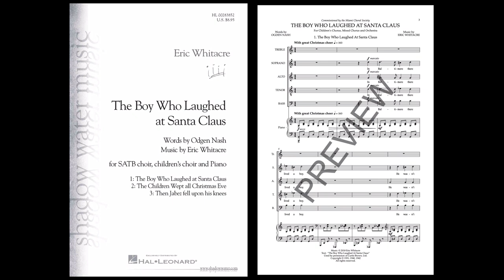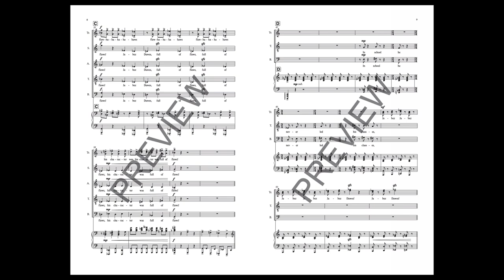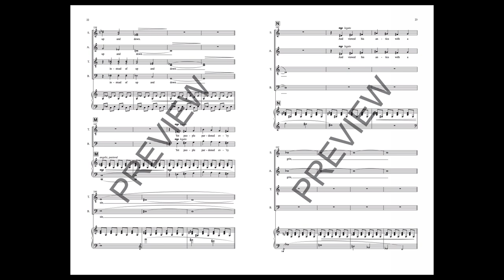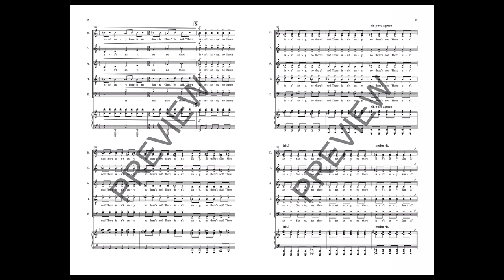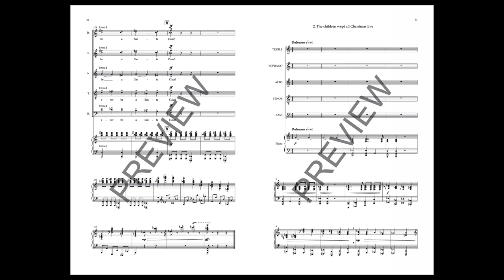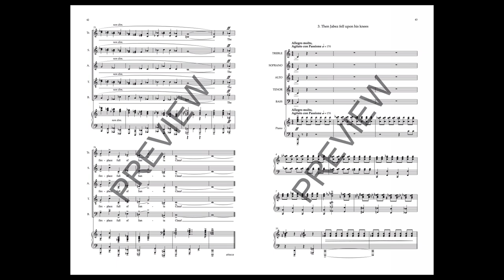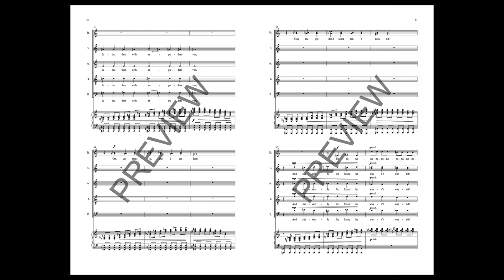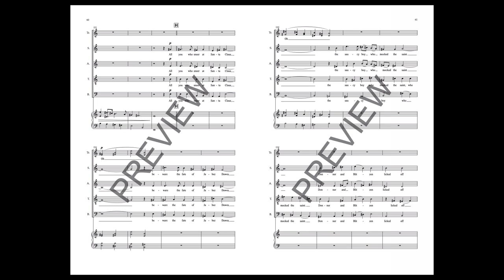The Boy Who Laughed at Santa Claus - Eric Whitacre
Performed by the Los Angeles Master Chorale, the National Children’s Chorus, Lisa Edwards (piano). Conducted by the composer.

Recorded live at Walt Disney Concert Hall on Dec. 9, 2017.

Licensing: Boosey & Hawkes
Sheet Music: Hal Leonard